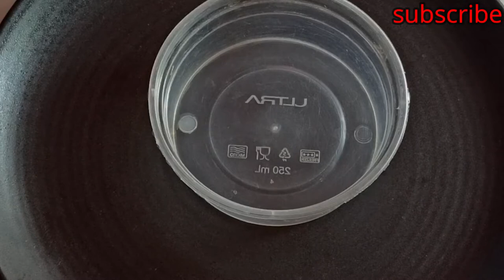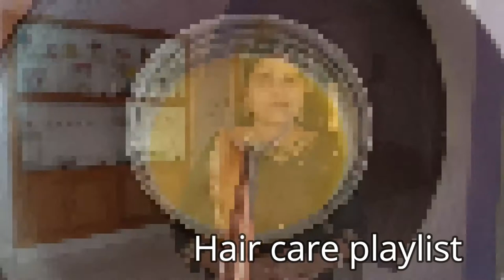How to Use Egg for Hair Growth|Egg Hair Mask|Magical Hair Growth Mask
In this video shown How to use egg for hair growth.